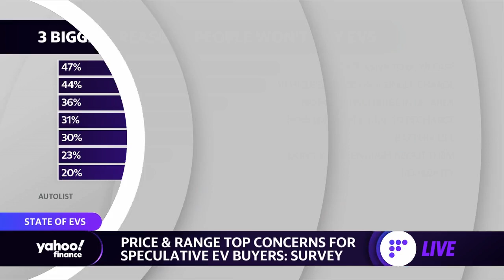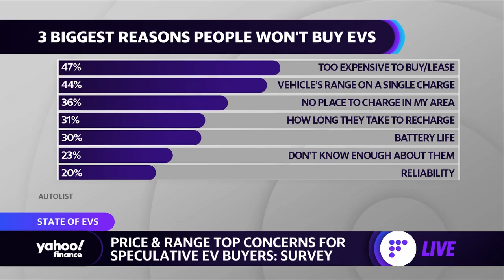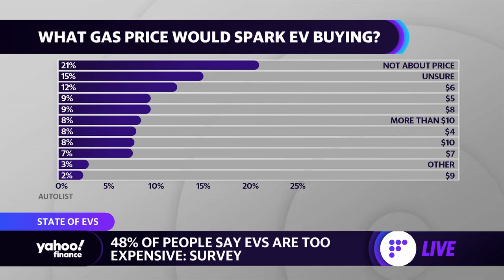The Top 2 Electric Vehicle Concerns From Potential Buyers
Autolist Editor-in-Chief David Undercoffler spoke with Yahoo Finance's Pras Subramanian and Rachelle Akuffo about concerns consumers have about buying into an EV, pricing on new and speculative EV models, and the influence of gas prices when considering an EV purchase.